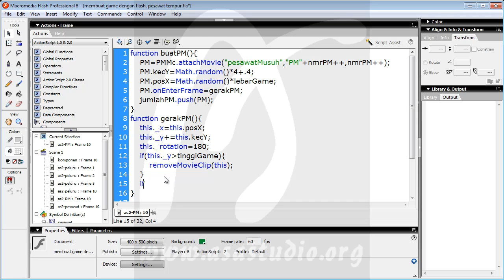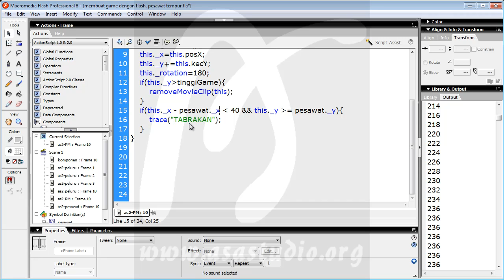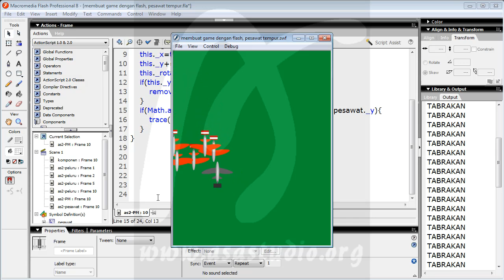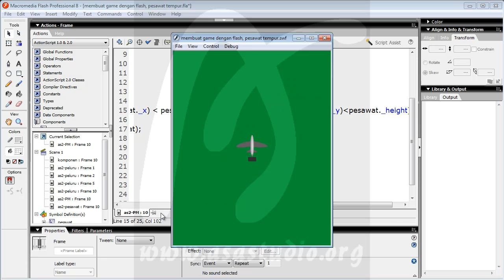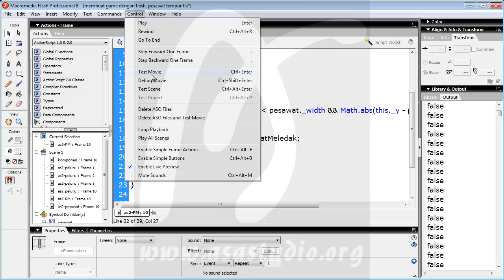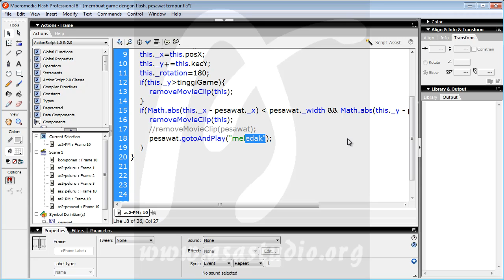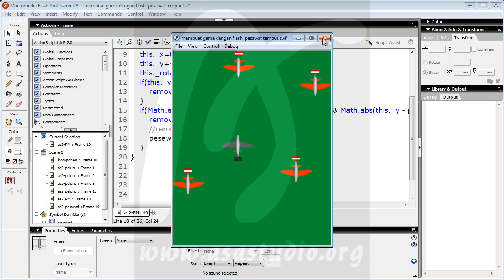Game Pesawat Tempur, 12, Fungsi Tabrakan 1, Game Flash Actionscript 2